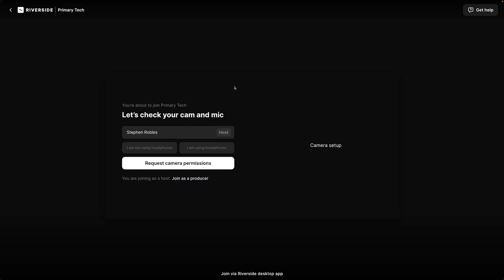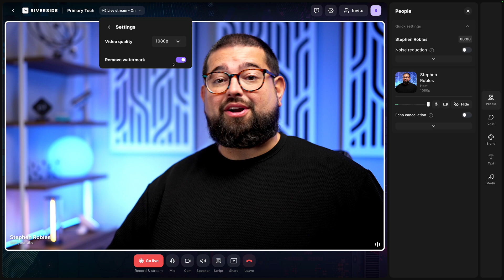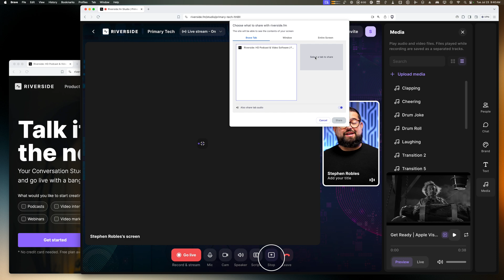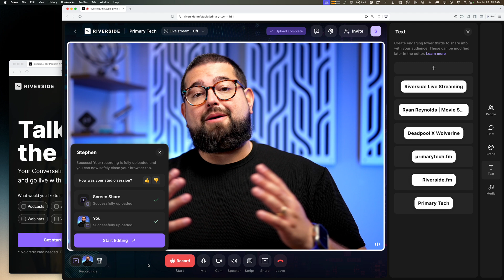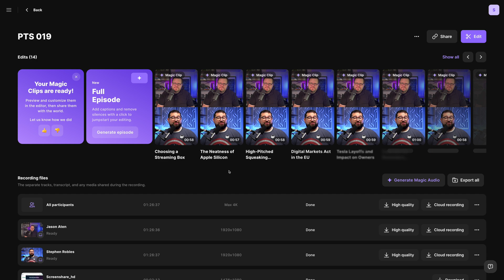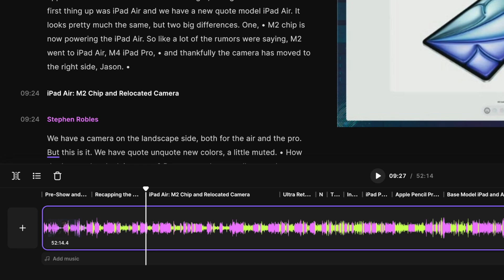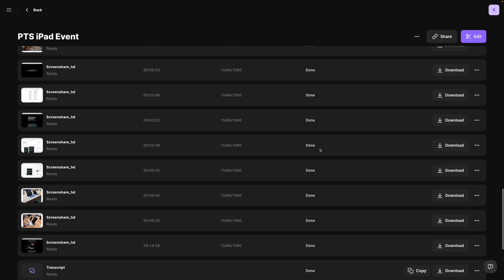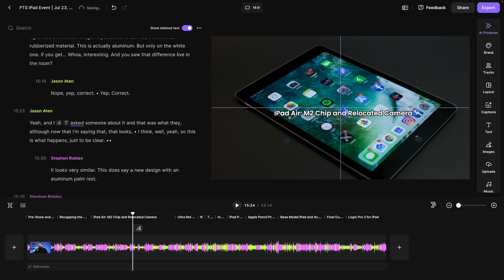Transform Your Live Stream Into Shorts, Blogs, Posts, and More!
Discover how to turn one live stream into weeks of engaging content using Riverside. Learn to create and repurpose videos, screen shares, and more with AI-generated show notes, magic clips for social media, and seamless editing tools. Streamline your content creation process and expand your reach effortlessly.

📺 Videos Mentioned

Chapters ➡

00:00 Introduction
00:28 Live Stream with Riverside
01:39 Add Video and Audio Elements
02:08 Live Screen Sharing
02:40 Manage All Live Chats
02:57 Record + Live Stream Simultaneously
03:24 Live Lower Thirds
03:54 Repurposing Your Live Stream
04:10 AI Show Notes
04:34 Transcript to Blog Post
04:54 Auto Vertical Clips
05:22 Using the Riverside Editor
06:02 Quickly Pull Shorts
06:43 Create Long Form Content
07:40 Still Images for Promotion
07:52 Image and Text Overlays

⭐⭐⭐ About Riverside.fm ⭐⭐⭐